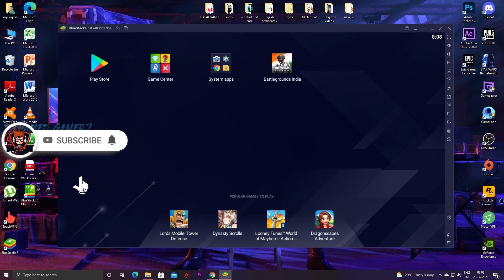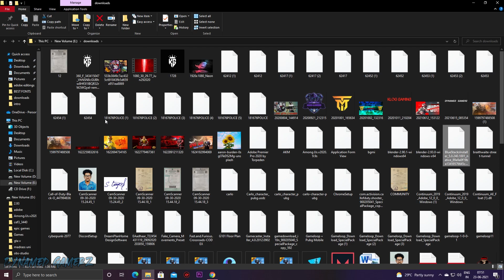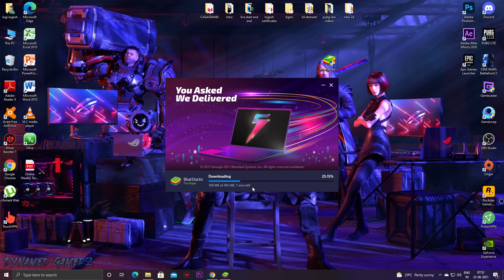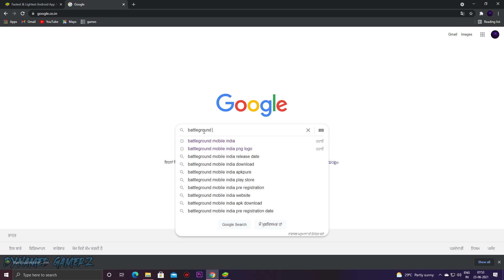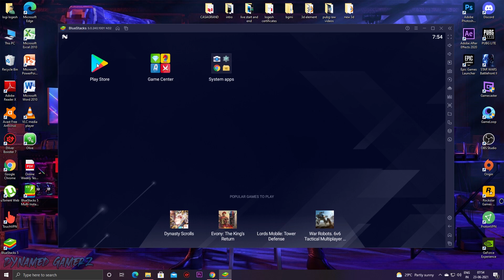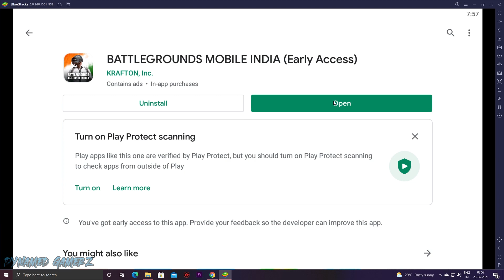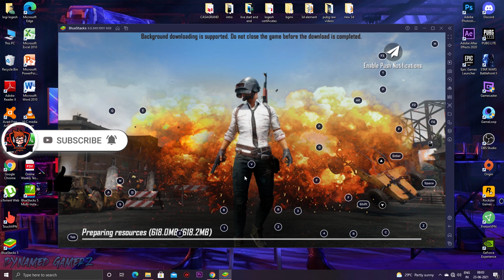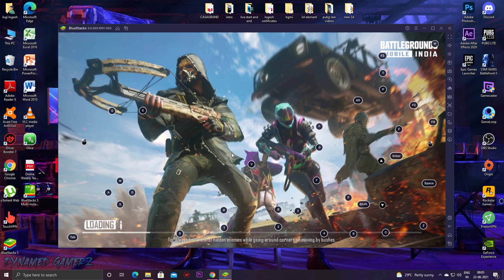DOWNLOAD BGMI ON EMULATOR IN TAMIL | PLAY BGMI ON GAMELOOP AND BLUESTACKS | DYNAMED GAMERZ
Hello friends
in this video I show you how to download the battlegroundmobileindia in pc
HOW TO DOWNLOAD BGMI ON EMULATOR IN TAMIL
PLAY BGMI ON GAMELOOP AND BLUESTACKS

HOW TO DOWNLOAD BGMI ON EMULATOR IN TAMIL | PLAY BGMI ON GAMELOOP AND BLUESTACKS

📱MY DEVICE 📱

💫       REAL ME   6PR0

🖥️ MY SYSTEM 🖥️

💨CPU                             : COLLER MASTER
💨 MOTHER BOARD   : ASUG ROG
💨RAM                             : 16GB (3100GH)
💨 PROCESSOR          : RYZEN 5 3600X
💨 GRAPHIC CARD.    : 1660 SUPER ZOTAC
💨COOLER                    : LIQUID COOLER
💨STORAGE                  : 2TB SAMSUNG
💨SSD                              : 500GB
💨 HEADPHONE           : ANT ES SPORTS
💨UPS                               : LEGENT
💨 KEYBOARD.              : TRANSFORMER
💨MOUSE                        : SET

 👉 TWITTER user name
Logesh@7

HASTAGS

battleground moblie india
bgmi emulator
emulator
bgmi in pc
bgmi live
how to download battlegroung mobile india in gameloop tamil,
how to download battlegroung mobile india in pc tamil
bgmi gameloop download tamil
battleground mobile india download link
bgmi download on pc
how to download bgmi in gameloop tamil
gameloop windows
ow to download and install gameloop android gaming emulator
gameloop emulator
how to download pubg in gameloop emulator tamil

COPYRIGHT

🙏 THANKYOU SO MUCH FOR UR SUPPORT